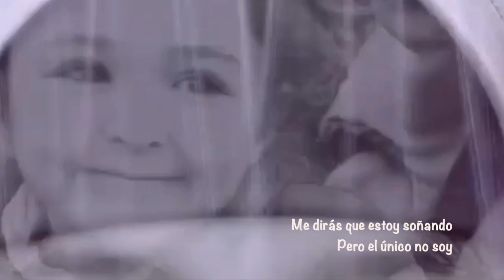Imagine - Marina Kaye & Salvatore Adamo (Letra en castellano)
Lyrics and music by John Lennon/Yoko Ono